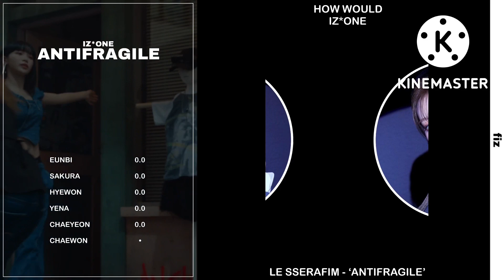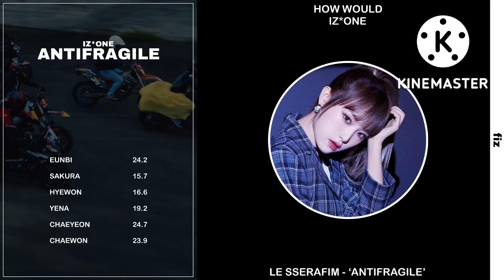How Would IZ*ONE (Unnie line) sing ‘ANTIFRAGILE’ (by LE SSERAFIM) LINE DISTRIBUTION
// layout inspired by : random_k

MV ‘ANTIFRAGILE’ LE SSERAFIM